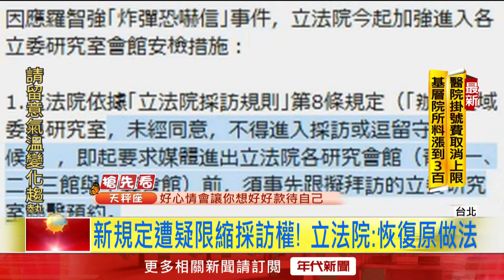恐嚇信後擬新規！ 遭質疑「限縮採訪權」 立院：恢復做法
立委羅智強日前收到炸彈恐嚇信，引發軒然大波，近期立法院也加強維安管制，不過針對媒體記者，立法院也遞出新規定，記者要是想進到立法院研究大樓，除了原本的採訪證外，還需要事先跟委員預約聯繫，並等到駐衛警跟辦公室確認後才能放行，規定一出後馬上遭質疑是限縮了記者的採訪權利，在經過記者們的反映後，立法院這才取消規定，回復原本做法。

下載【年代電視】APP：
iOS平台：